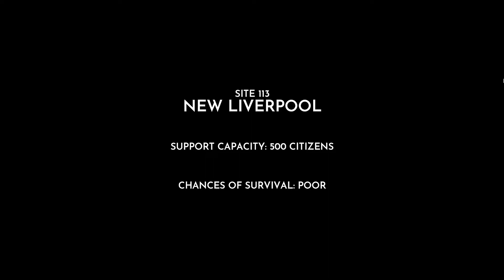SPOILERS: The Generator is operational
Zero deaths HARD MODE run